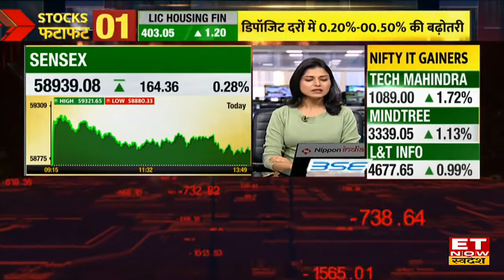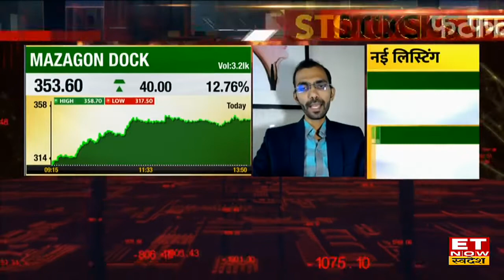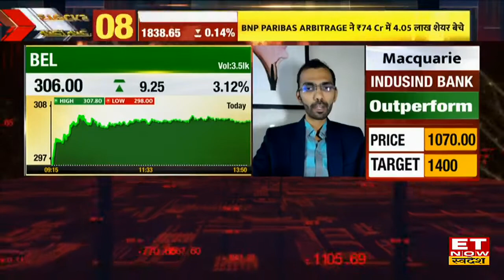HAL Share & Ashok Leyland Stock में Expert की किन Targets के लिए दी Trade की राय | Stocks To Buy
Stock Market Update | Business News | Top Trading Picks | ET Now Swadesh Live |
Share Market Closing से पहले Ashok Leyland Share & HAL Stock में मौजूदा स्तर पर Trading के  जानें Target & Stop Loss